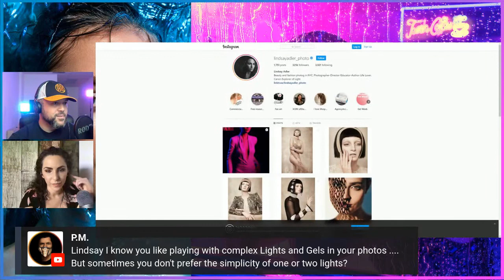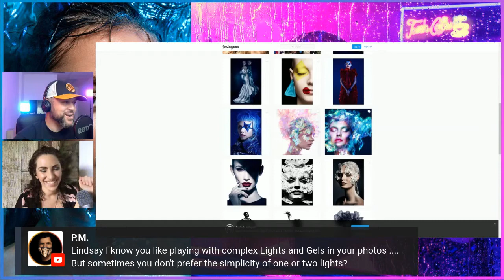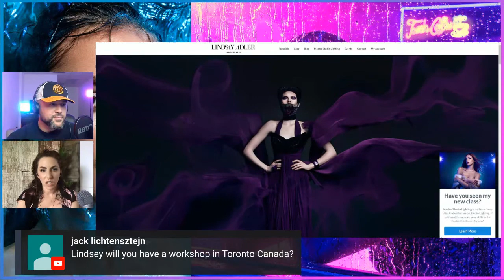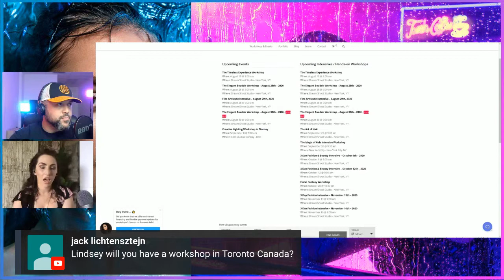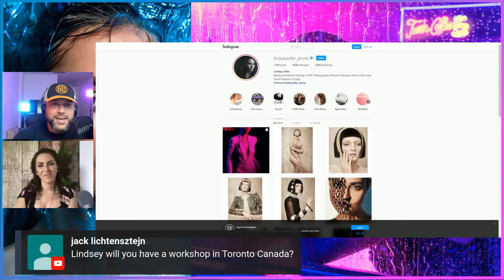Improve Your Photography w/ Lindsay Adler | Q&A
In this upcoming live stream I'll be joined by Lindsay Adler! Be sure to tune in live to ask your questions for a chance to have them answered live.

Sony A7RIV
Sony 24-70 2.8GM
Rode NT-USB Microphone
FalconEyes Light